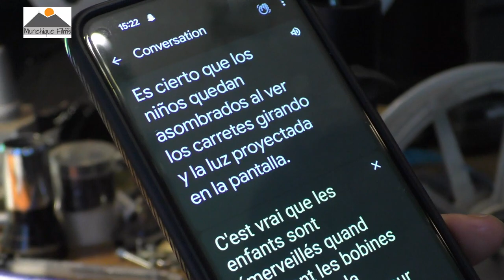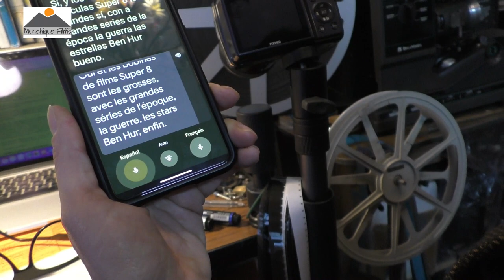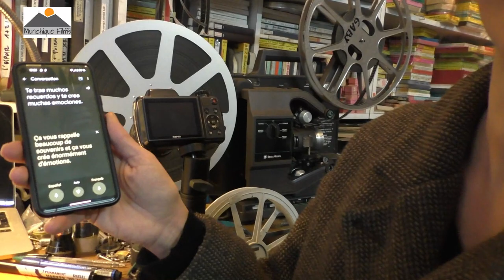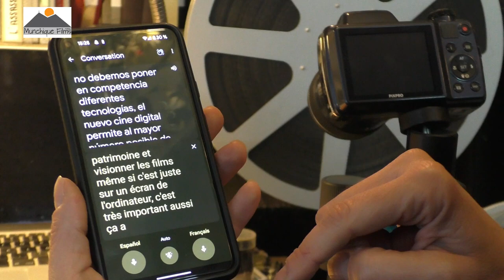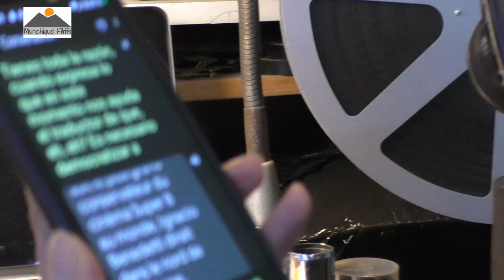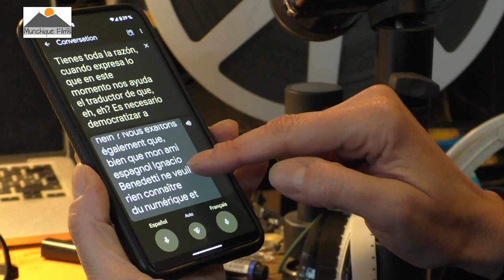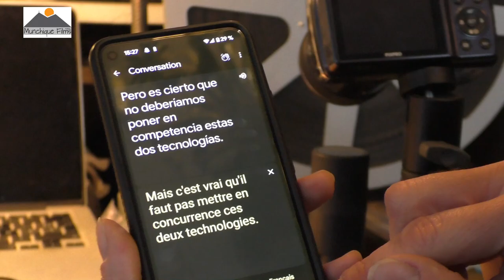Templos del Cine: BD-CINE PARIS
Serie de reportajes de los templos del cine analógico
(súper 8, 9.5, 1, y 35 mm, etc)
Parte1: Conversación con Margot esposa de Frederic, propietarios de la tienda.

Únete al grupo Pasiones analógicas en Super 8